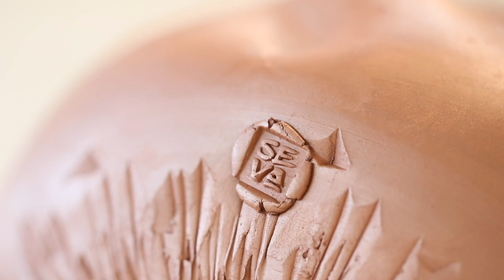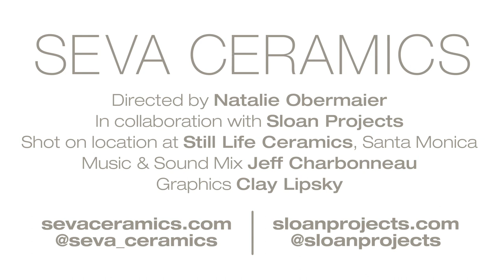SEVA CERAMICS VIDEO PRESENTATION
SLOAN PROJECTS is pleased to present Natalya Sevastyanova: Tea Ceremony, a collection of
handcrafted ceramic teapots and tea ceremony sets inspired by the artist’s deep affinity for nature. A
virtual exhibition will be on view November 17, 2020 through January 10, 2021 at sloanprojects.com